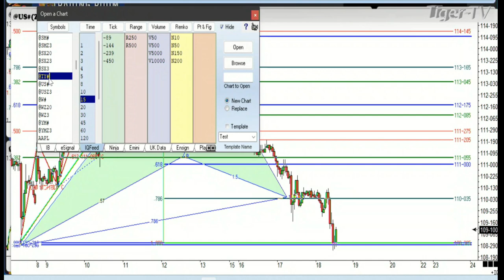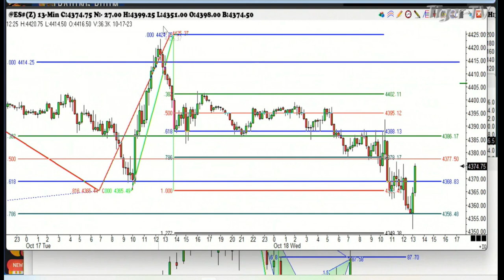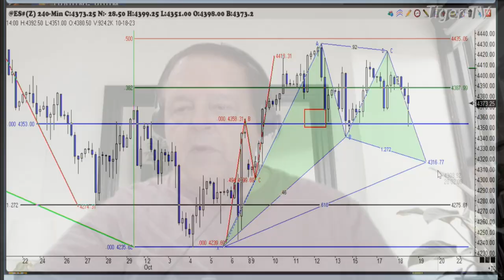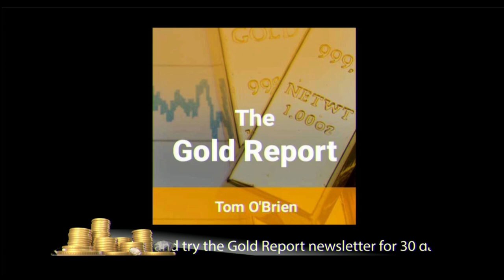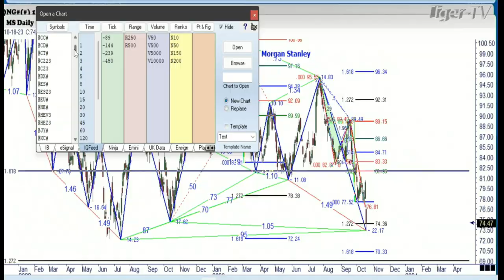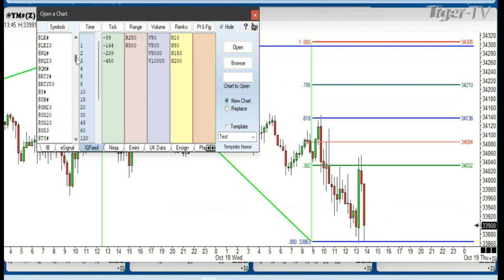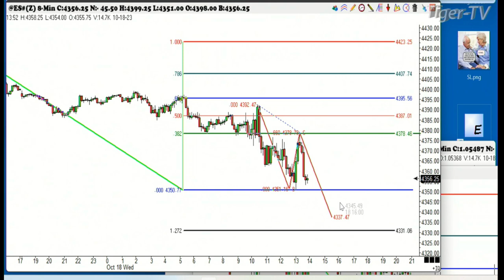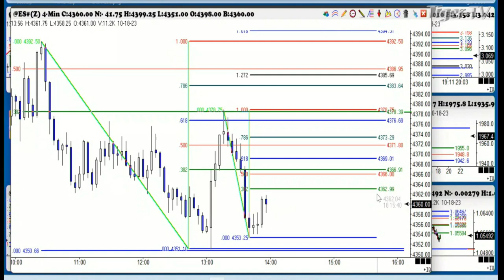October 18th, Trade What You See with Larry Pesavento on TFNN - 2023